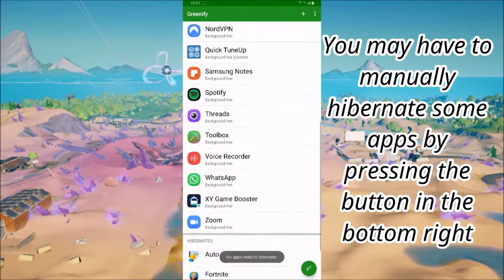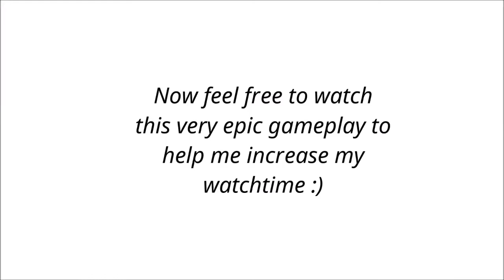Install These 4 Apps To FIX LAG In FORTNITE ANDROID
In this video I will be explaining how to play Fortnite on android with good graphics and consistent fps.I will be explaining how you can lag less in Fortnite mobile.